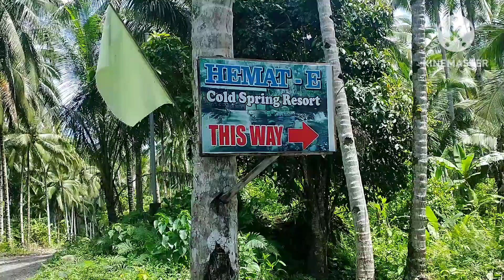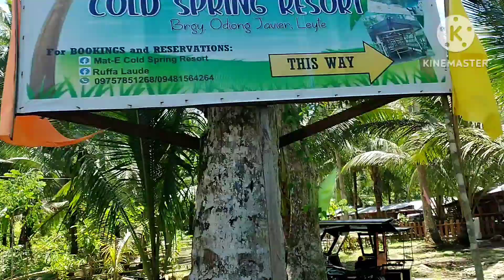Cold spring/Hemat-E Javier Leyte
Bonding with My family during my July 2023 Vacation.we went to a Cold spring at HeMat-E barangay Odiong Javier Leyte.
But before we reached there faced Challenged crossing the River.
Childrens Helped me to pushed our Tricycle.